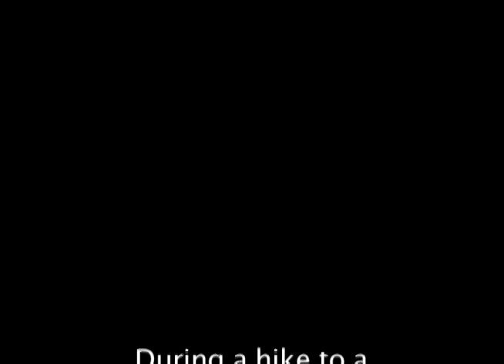Raw video: Queensbury couple escape Hawaii flood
Bruce and Shay Mason of Queensbury took a hike on the island of Kauai on Thursday, Feb. 21, 2013. They found themselves trapped between two raging rivers and had to be rescued.